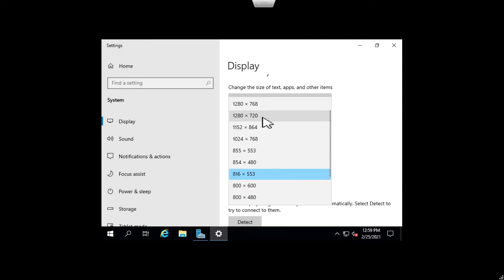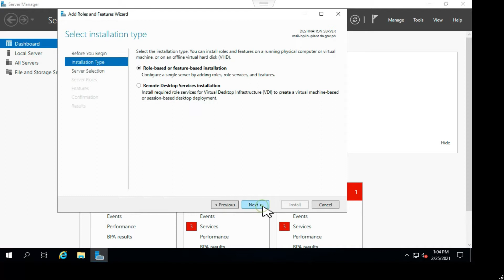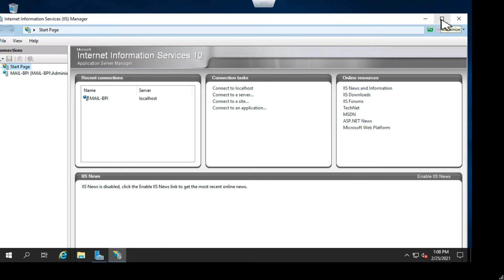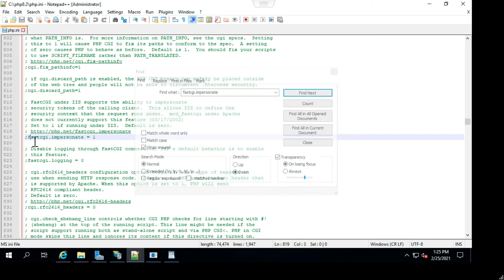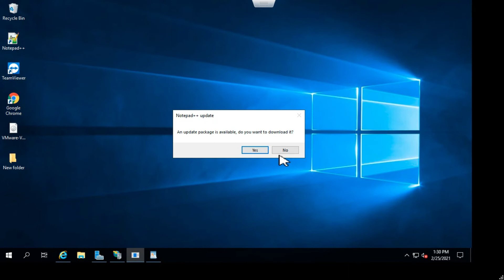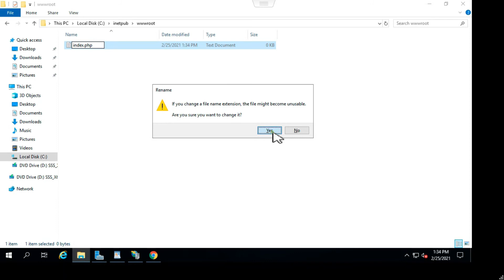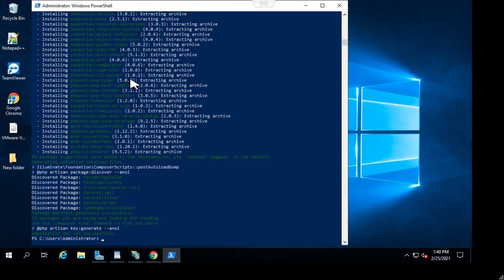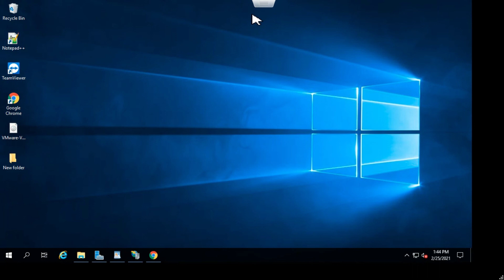How to Setup Webserver using IIS in Windows Server 2019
How to Setup Webserver using IIS in Windows Server 2019 Beginners